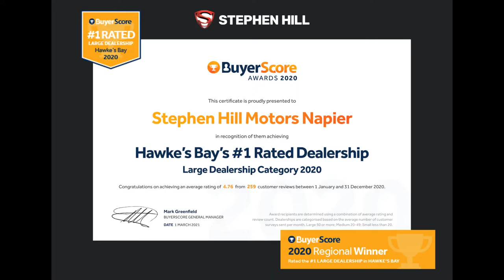2017 Holden VF2 SV6 SportsWagon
🚨 2017 Holden Commodore VF2 SV6 🚨
Sports Wagon  🚗 💨

- 3.6L Petrol Engine 210kW
- 18” Alloy Wheels
- Self Parking System
- Remote Start
- Holden Roof Racks
- Tow Bar
- Reversing Camera
- Bluetooth Audio

Last of the Rear Wheel Drive Commodores, more popular than ever. Now is the time to get one for yourself!
Loads of Room in the boot with all the most sort after Features.